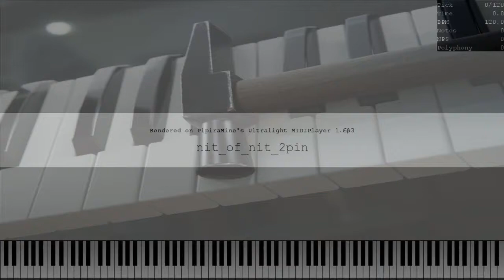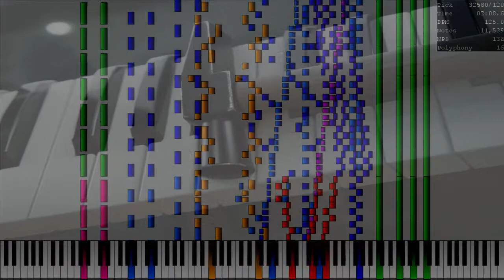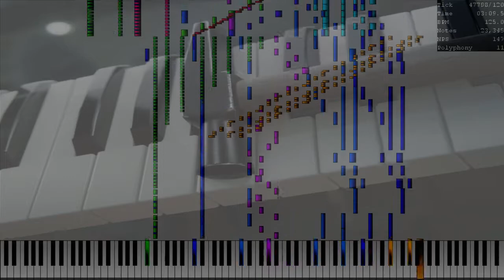Night of Nights Impossible version on the Hammer Klavier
Seriously, the coolest instrument ever. If you wanna check out how it's made, and where to buy the sound, here's some links. Support my friend Mattias!
The MIDI: nit_of_nit_2_pin.mid
Made with Ultralight MIDI player, separate audio from FLstudio.
Coming soon, is perhaps some cuts of the real me playing impossible MIDI songs on it!
Cheers!